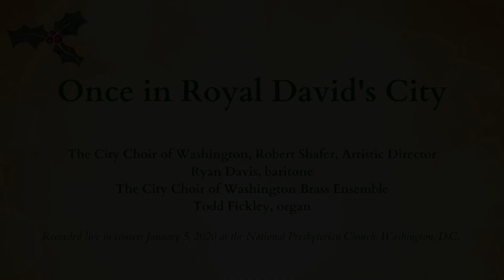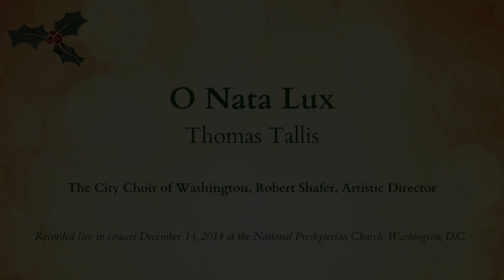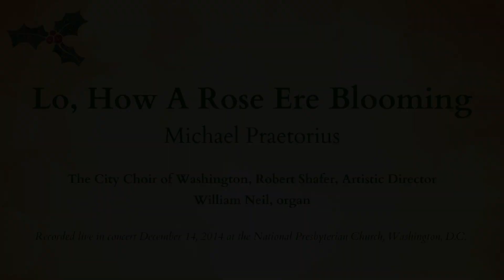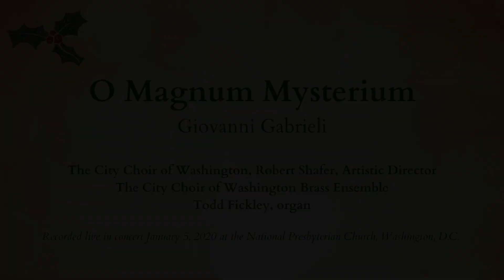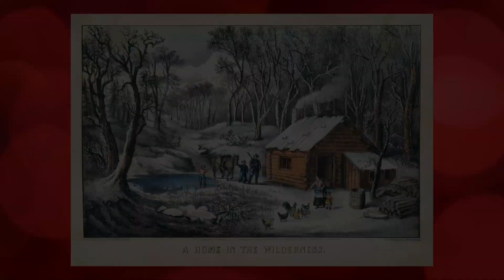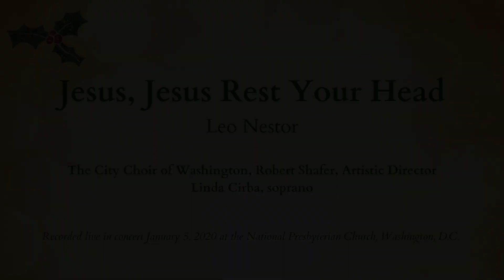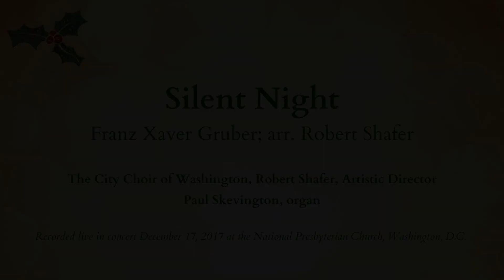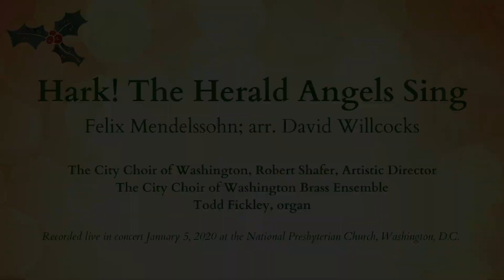Holiday Moments with the City Choir of Washington: A Video Album of our Holiday Favorites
Recorded live in concert at National Presbyterian Church, December 2014-January 2020

▬▬▬▬ Album Tracks ▬▬▬▬
0:00 Introduction
00:11 “Once in Royal David’s City” (trad.)
04:05 “Tomorrow Shall Be My Dancing Day,” John Gardner
06:24 “O nata lux,” Thomas Tallis
08:33 “Balulalow,” Peter Warlock
11:04 “Lo How a Rose Ere Blooming,” Michael Praetorius
13:36 “The First Nowell,” arr. David Willcocks
17:40 O Magnum Mysterium, Giovanni Gabrieli
22:53 “Bethlehem Down,” Peter Warlock
26:42 “Today the Virgin,” John Tavener
29:24 “Jesus, Jesus Rest Your Head,” Leo Nestor
34:30 “The Word Was God,” Rosephanye Powell
36:49 “Silent Night,” arr. Robert Shafer
41:33 “Hark! The Herald Angels Sing,” arr. David Willcocks